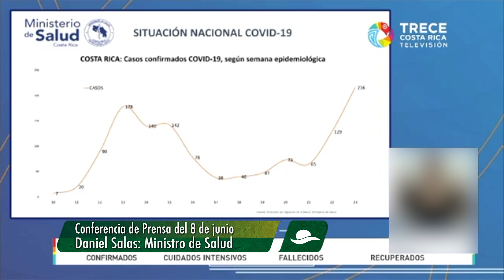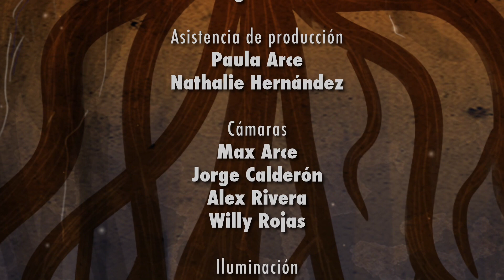Pandemia agrícola | Era Verde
En este episodio conversamos sobre las condiciones de trabajo de empresas agrícolas de la zona norte y la relación con el aumento de casos de COVID-19. Entrevistamos a Tanya García, investigadora del Centro de Investigación en Cultura y Desarrollo (CICDE) de la UNED, y con Jouseth Chaves, secretario general del Sindicato de Trabajadores del Sector Privado (SITRASEP).